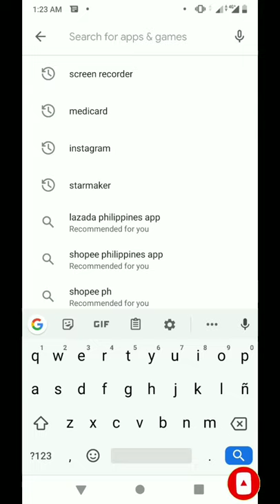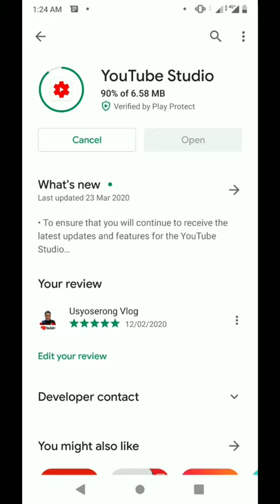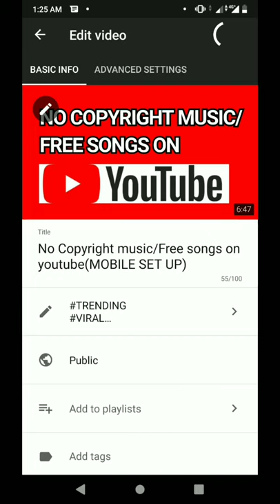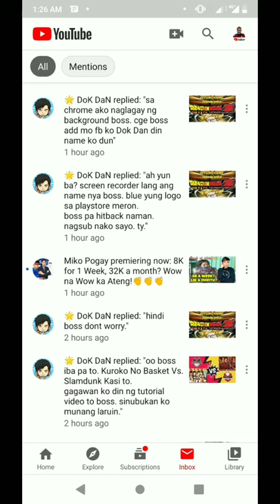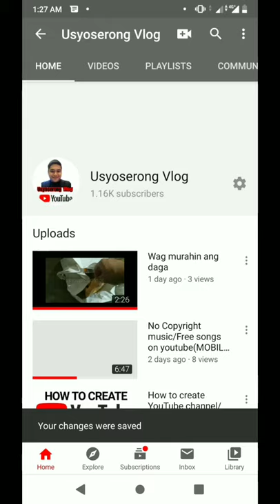How to change thumbnail in Youtube (TAGALOG)